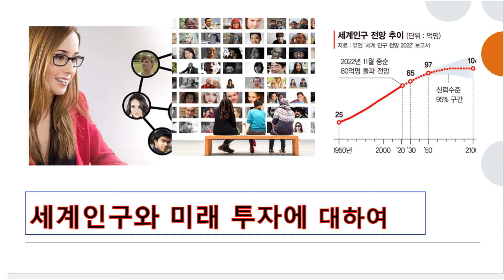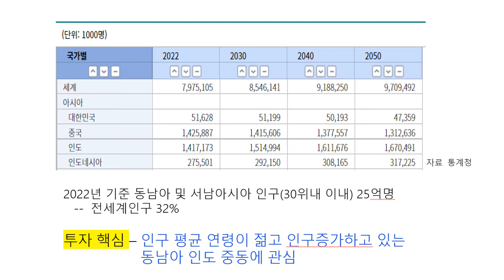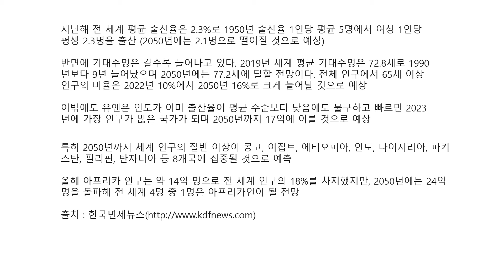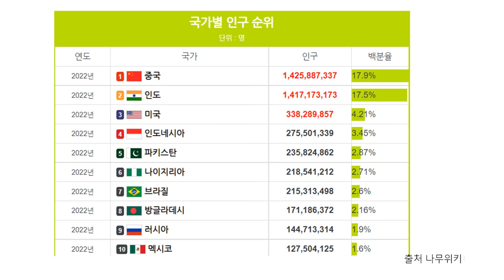세계인구 2100년은?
1.유엔은 기대수명과 가임연령 인구 증가로 세계 인구가 2030년에는 약 85억명,
  2050년에는 97억명으로 늘어나다가 2080년 약 104억명으로 정점을 찍고
  2100년까지 유지될 것으로 전망

2.2022년 기준 동아시아·동남아시아 인구가 23억명으로 세계 인구의 29%를
  차지하고 중앙아시아·남아시아가 21억 명으로 26%인 것으로 분석.

3.국가별로는 중국과 인도가 각각 14억명으로 가장 많다.
  인도는 2023년 중국을 추월, 최대 인구 국가로 올라설 것으로 예상

4.1800년대 초반 10억 명이었던 인류가 20억 명으로 늘어나는 데는 120년 이상 걸렸고
1950년 25억 명을 기록했다. 1970년대 이후로는 12~13년마다 10억 명씩 늘어나 유엔은
 인구 문제의 심각성을 환기시키기 위해 1987년 50억 명 돌파 시점인
7월 11일을 ‘세계 인구의 날’로 지정

5.연간 인구 증가율은 1962년과 1965년 사이 기록한 최고치 2.1%에서 2020년에
 1% 미만대로 떨어졌으며, 유엔은 이 수치가 지속적으로 하락해 2050년에는
0.5%대로 감소